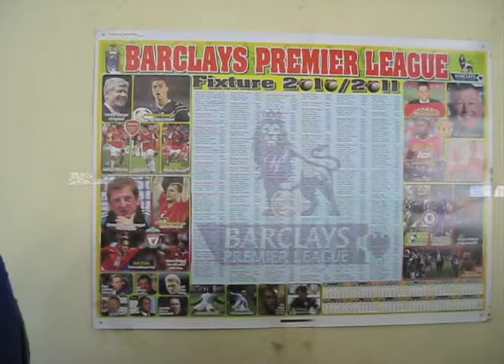Day 12 - Farewell Uganda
Ahhh...the last video of the trip. Another heavy driving day but I think the time frame on this one is the longest since it covers a span of about 40 hours including the trip back.